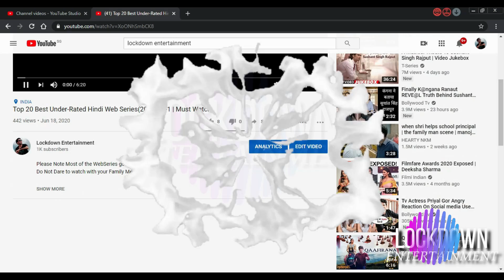Top-19 Upcoming 13-May-2022 Hindi Web-Series-Movies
The Kashmir Files ott release date May 2022 kdrama upcoming web series and movies release in May 2022 new web series trailer movie bollywood New on OTT This week upcoming new web series May 2022 trailer movie May 2022 new releases kdrama south hindi dubbed new web series and movies this week today released movies today released web series no time to die ott release date hindi chal mera putt 2 today released movies web series lockdown entertainment bnf tv
Money Heist Korea ott release date
Ashram 3 Ott Release Date & Time Mxplayer
upcoming May 2022 movies and web series
83 ott release date
Posti punjabi ott release date
Best Crime Thriller Web Series hindi April 2022
Best hindi web series april 2022
Best crime thriller movies april 2022
Attack ott release date
KGF Chapter 2 film Update
KGF Chapter 2 Film
KGF Chapter 2 Movie
KGF Chapter 2 Trailer Reaction
KGF Chapter 2 Film Story
KGF Chapter 2 Explained in Hindi
KGF Chapter 2 Review
KGF Chapter 2 OTT Streaming Service
upcoming may 2022 movies
upcoming web series may 2022
upcoming may 2022 kdrama
upcoming may 2022 movies bollywood
upcoming korean drama may 2022
OTT Release Date Hindi Enemy Muddy Hindi Ott Release Date Chal mera putt 2 new web series movies trailer 2022 ucha pind yaar anmulle paani ch madhaani no time to die hindi dubbed update pushpa official trailer release date release time India Top 10 may upcoming web series and movies
akhanda
ott release May 2022
Best web series in January 2022